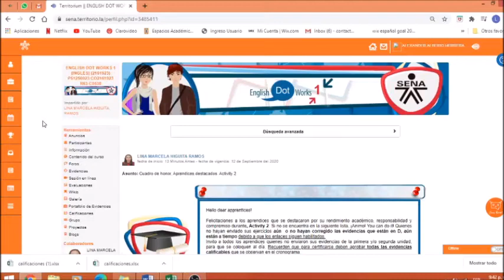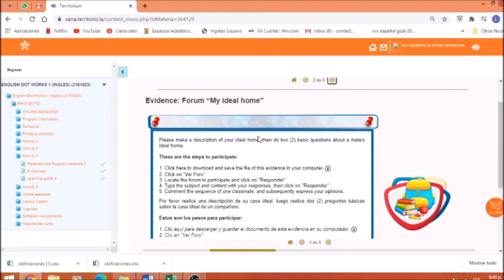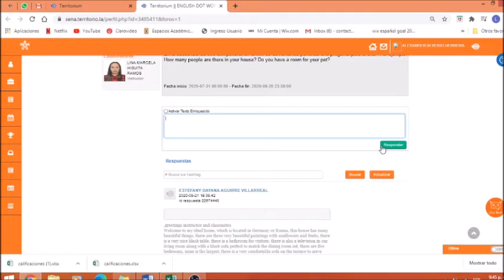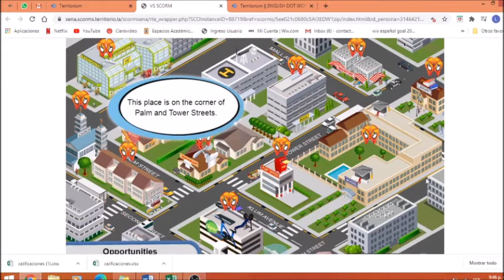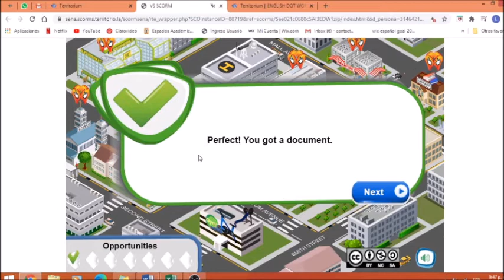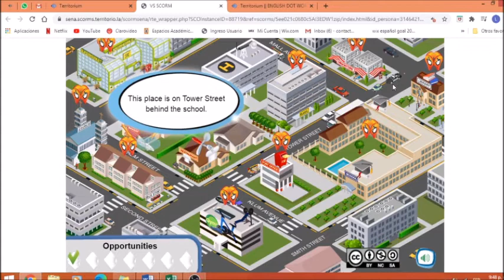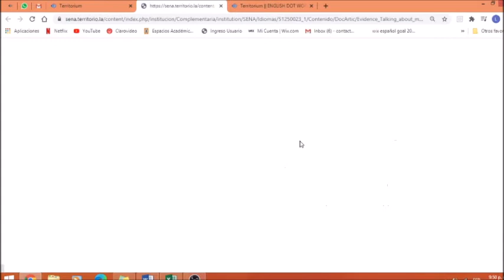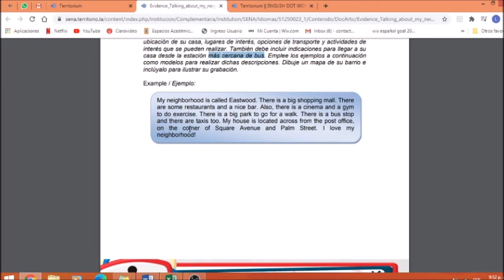Activity 3_evidences_Updated_English Dot works 1